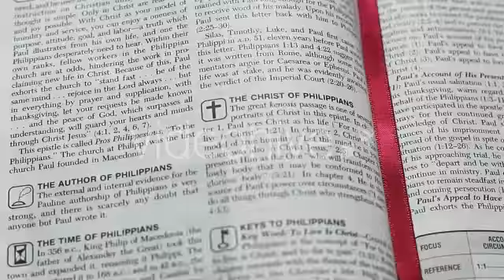The Epistle Of Philippians - Stock Footage | VideoHive 11339223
Created: 14 May 15
Alpha Channel: No
Looped Video: No
Frame Rate: 25
Resolution: 1920x1080
Video Encoding: Photo JPEG
File Size: 142mb
Number of Clips: 1
Total Clip(s) Length: 00:12
Category: (religious)

Description: Buy The Epistle Of Philippians by FootageStock on VideoHive. The Epistle Of Philippians (A collection of all the chapters in the Bible) 1920x1080 00:12
Dear author FootageStock, if you believe any that the use of the project preview on this channel are not legitimate, please write to e-mail and we will delete your video within 24 hours.